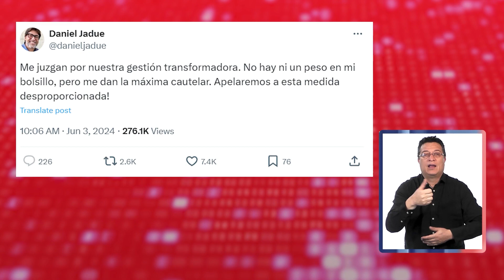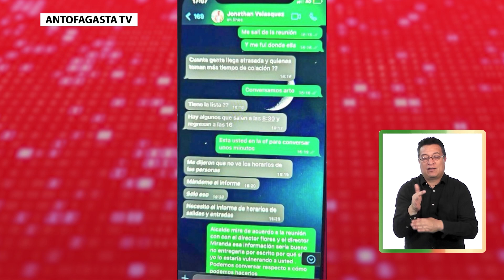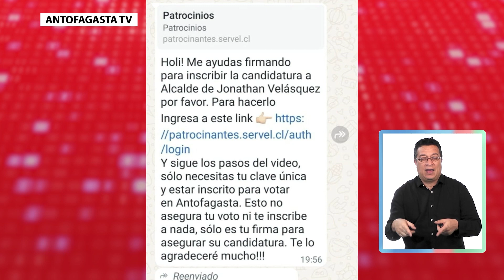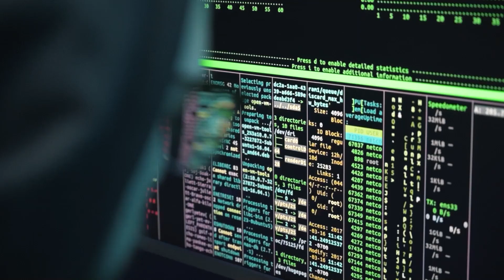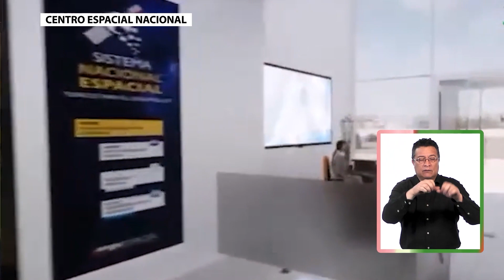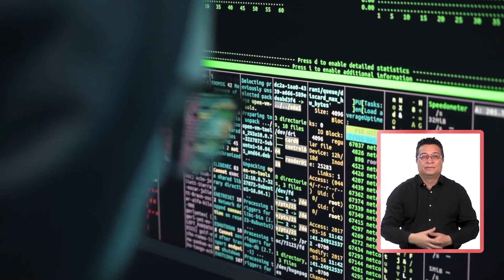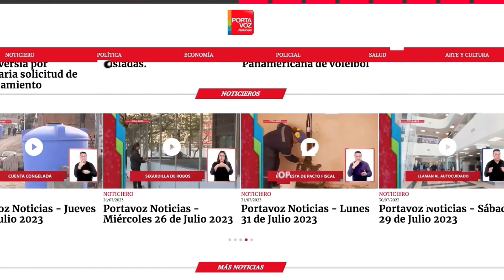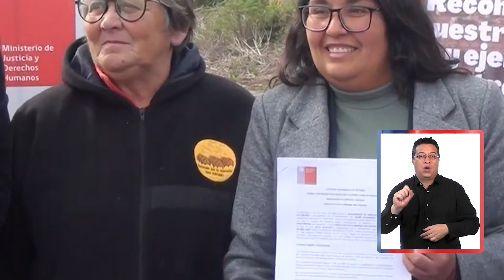Portavoz Noticias - Lunes 3 de Junio de 2024